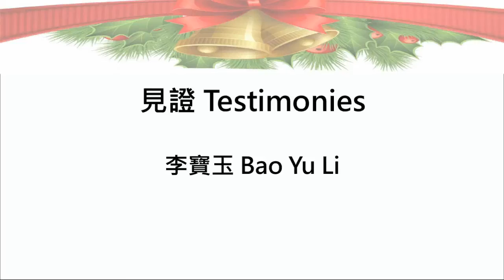橙縣華人浸信會 CBCOC 2021-12-19聖誕聯合崇拜Joint Christmas Service Testimonies Bao Yu Li